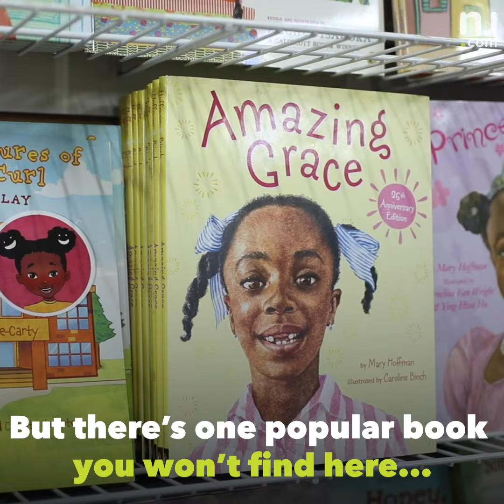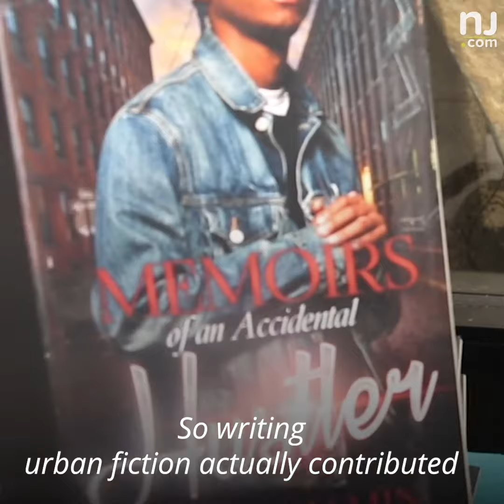This black-owned bookstore has served its N.J. community for almost 30 years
Source of Knowledge is one of the rare Black-owned bookstores in New Jersey.